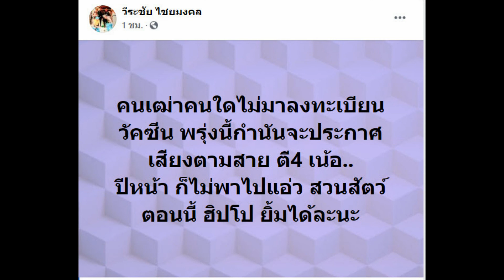160564 3 เชียงใหม่ กำนันตำบลป่าแดดเป็นดีเจเปิดเพลงให้ชาวบ้านฟังก่อน เชิญชวนมาลงทะเบียนจองฉีดวันซีน